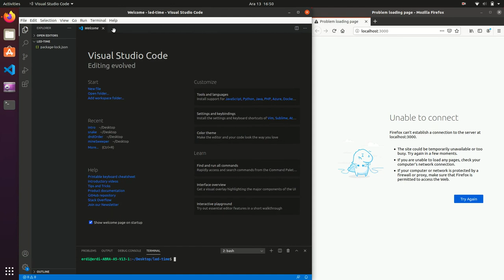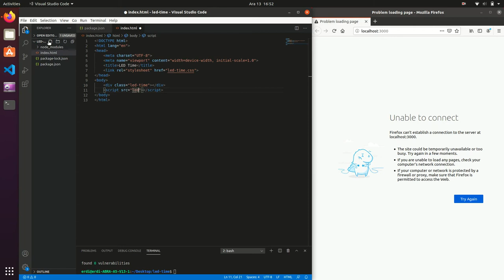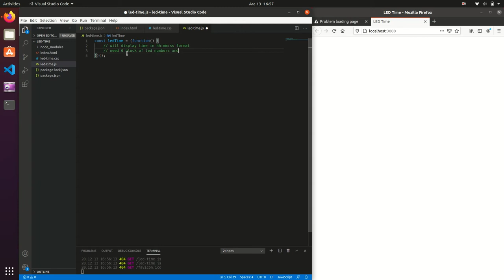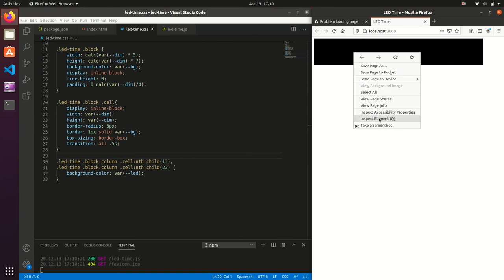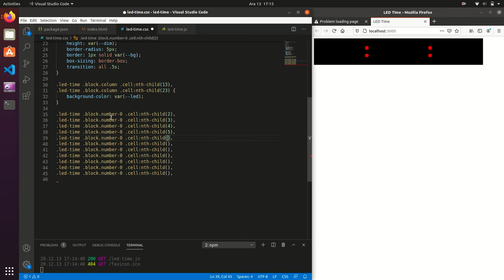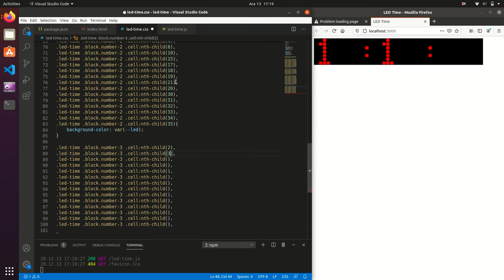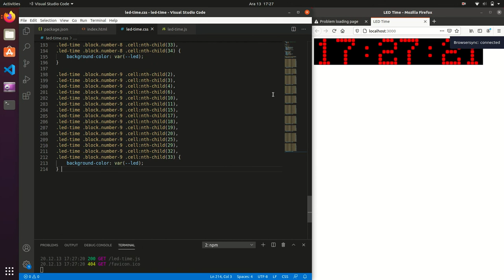LED Time Panel with CSS and Javascript (no image)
LED time panel with CSS and short javascript codes.